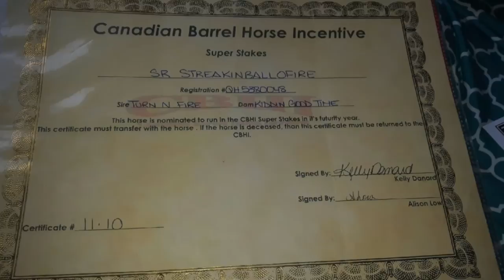Streak Is For Sale - Barrel Horse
Srstreakinballofire 5yr old
Streak 15.2 hh
Big strong Superstakes nominated mare that has been to many jackpots and is running a solid and consistent barrel pattern. She is ready to go on to be someone's number 1.